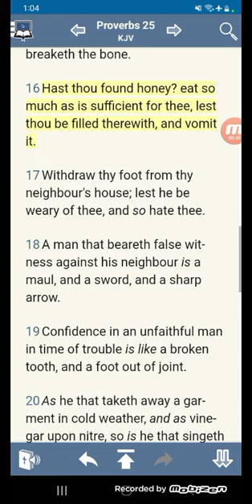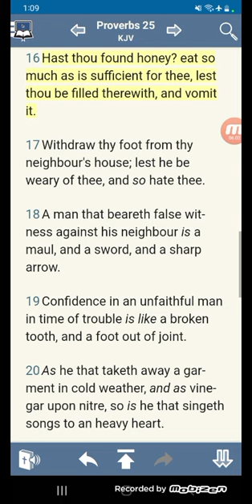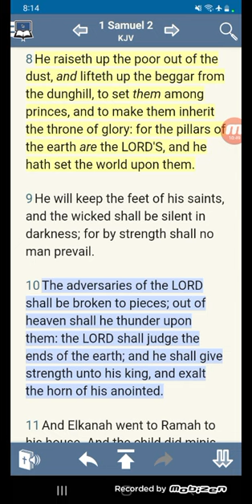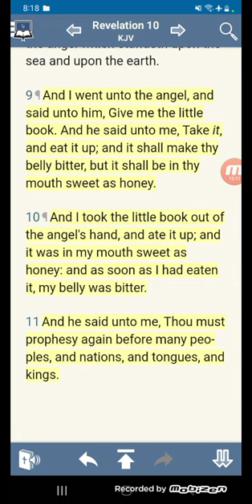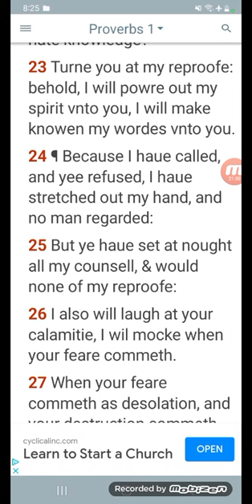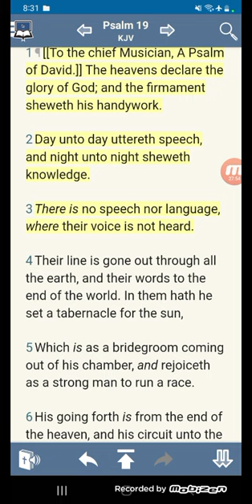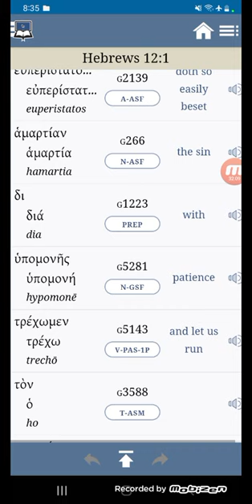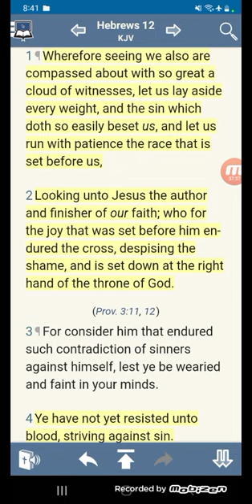MILK & HONEY -THE PROMISE 🍯🦁